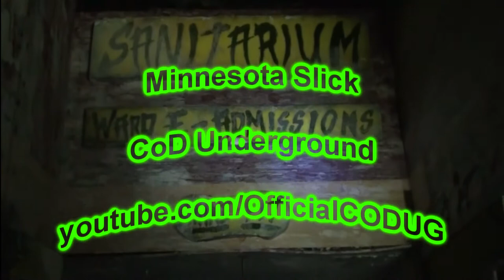MW3--S&D--Dome--Gamebattles w/Connaugh (Dubs + Listen-In)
Enjoy the listen-in, appreciate ya swingin by the UG.  Love from us all, but especially from me , Slicky!